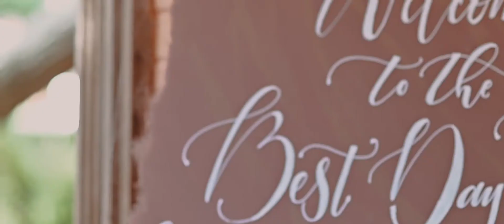Nashville Wedding Video - East Ivy Mansion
Sophie + Derrick got married in Nashville, TN at East Ivy Mansion. To book your destination or Nashville wedding video, you can visit us